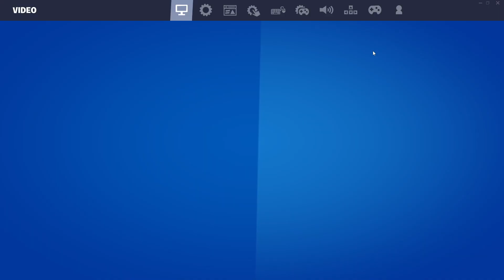Fortnite Horde Rush JAMES WOPWO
LALALALLA